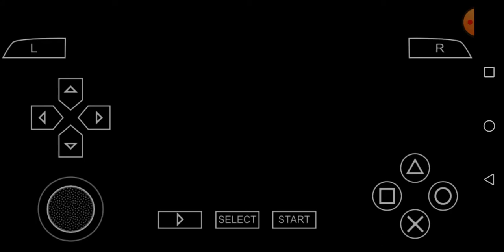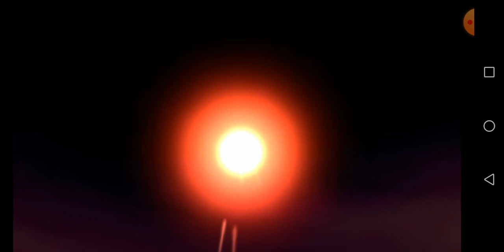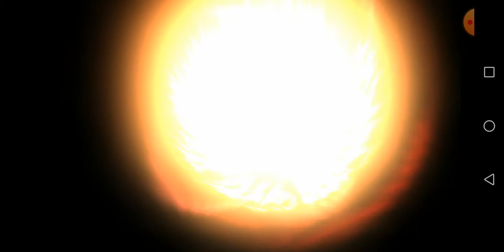Magna Carta Portable-PSP-JAP-Calintz Vs Amila Reith! Captain Agreian is actually NEIKAN himself!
In questo video qui si vedrà dunque che il protagonista Calintz scopre andando in crisi depressiva, che il suo capitano, nonché anche il suo migliore amico fin dall'infanzia, cioè Agreian, è in realtà un impostore, e altri non è che proprio il più orribile, pericoloso e subdolo capo assoluto e supremo di tutti i suoi nemici, e di conseguenza diventa anche il peggior o l'arcinemico del protagonista Calintz stesso! Il vero nome dell'impostore Agreian è in realtà NEIKAN , mentre il vero nome del protagonista Calintz è in realtà invece proprio Agreian! La regina degli Yason che sarebbe: Amila Reith, sacrifica la sua stessa vita per poter salvare il suo amato Calintz e anche la Sacerdotessa Ladrinne, da una enorme e catastrifica esplosione che NEIKAN  ha scatenato per uccidere Calintz e i suoi amici! Buona visione!